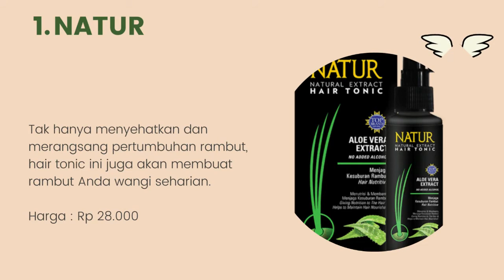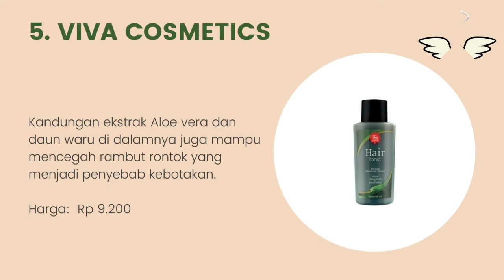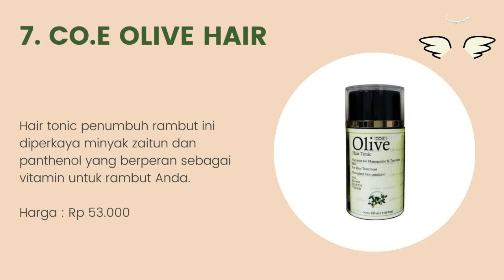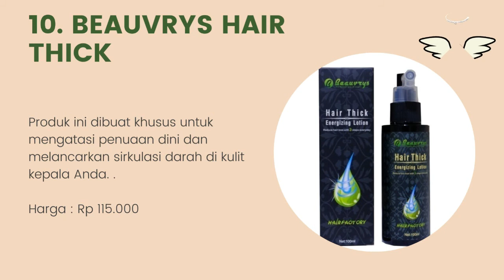10 Rekomendasi Hair Tonic Terbaik Penumbuh Rambut 2022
Halo teman-teman gimana kabarnya nih ? semangat semuanya ya. oke teman-teman kali ini saya membahas tentang 10 Rekomendasi Hair Tonic Terbaik Penumbuh Rambut 2022. untuk lebih lanjut simak videonya sampai habis mantul.